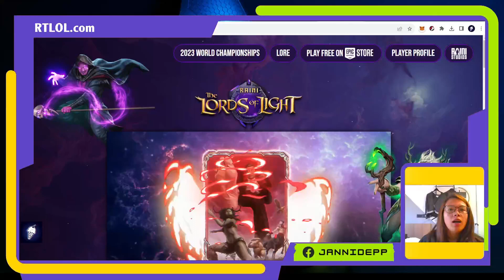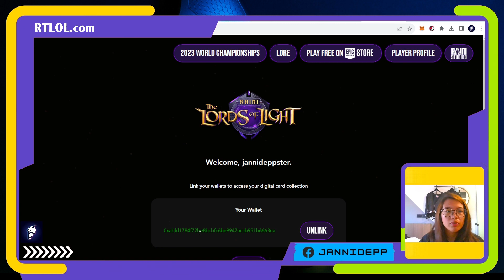How to Link Your Wallet to your RTLOL Account (Tagalog) | jannidepp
This is a tutorial video on how to link your wallet to your RTLOL account.

Raini the Lords of Light (RTLOL)
A TCG designed as a homage to HS/MTGA
✅ Completely FREE to play
✅ Free theme decks when you complete 3-part tutorial
✅ Battle Pass available with awesome rewards
✅ World championships open to everyone (FREE Registration)
✅ 13 events starting from the end of September, $40k USD in cash and prizes
✅ Free Decks allowed to compete

Ethereum & BSC Contract: 0xeb953eda0dc65e3246f43dc8fa13f35623bdd5ed